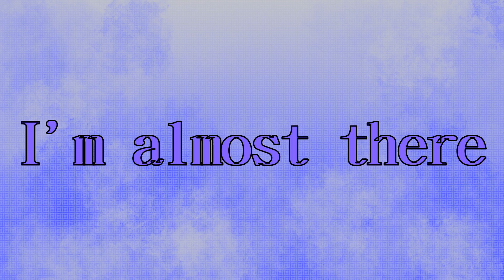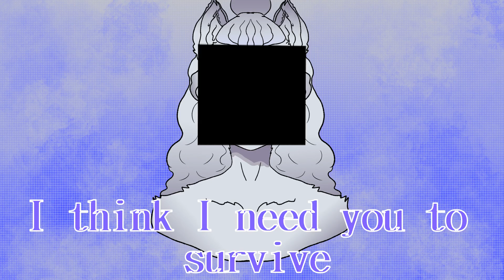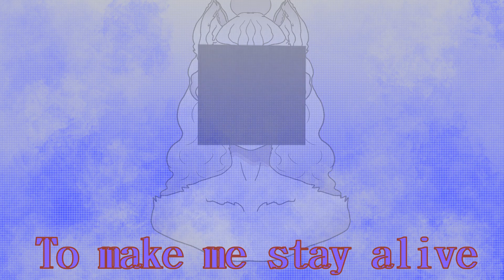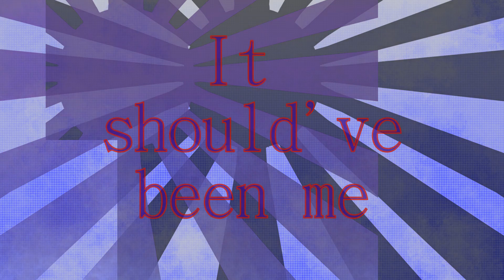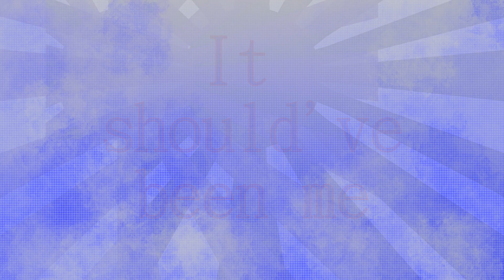It Should've Been Me!【UTAU Cover】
ust and tuning by Feih Alexis, edit by me (BEP)
So i got a little silly and made my own English voicebank and music video for this cover, I was just pretty disappointed in my teto version so I hope you enjoy... this one? the VB doesn't really have a name since I'm not sure whether I want to distribute it since it is unfinished and whatnot. Even when it is finished, It all depends on whether people want the VB in the first place.
Hehe, I like writing descriptions.. It was also rather fun to make a polished art piece for once! I finally got to utilize some brushes and tools I never use blah blah blah that's it hope you enjoy the video (I worked hard)